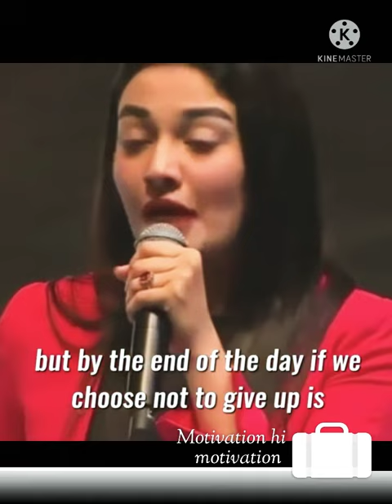muniba_ mazari motivational lines video // WhatsApp status videos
Muniba Mazari Baloch is a Pakistani activist, anchor artist, model, singer and motivational speaker. She became the National Ambassador for UN Women Pakistan after being shortlisted in the 100 Inspirational Women of 2015 by BBC. She also made it to the Forbes 30 under 30 list for 2016. Wikipedia

Born: 3 March 1987 (age 34 years), Rahim Yar Khan, Pakistan

Spouse: Khurram Shahzad (m. 2006–2015)

Children: Nael Mazari

Muniba Mazari is from a Baloch background, belonging to the tribe of Mazari.[3] She was born in Rahim Yar Khan which is in southern Punjab on 3 March 1987.[4][3] Muniba went to the Army Public School, and later attended college in her native home town for a BFA.[3] At the age of 18, before she could complete her studies, she was married. In 2008, she was involved in an accident, which left her paraplegic.

Accident and recoveryEdit

On 27 February 2008, Muniba and her husband were travelling from Quetta to Rahim Yar Khan. Their car met with an accident, in which she sustained several major injuries, including broken bones in her arm (both radius and ulna), rib-cage, shoulder blade, collarbone and spine. Her lungs and liver were also deeply cut. Moreover, her entire lower body was left paralysed.[3] She was taken to a nearby hospital, which was ill-equipped to deal with such a severe case. She was then moved to a hospital in Rahim Yar Khan, and eventually, she was admitted to the Agha Khan Hospital, Karachi.[3] Post-surgery, she was left bed-ridden for two years. Physiotherapy started, which helped her recover enough to use a wheelchair.[3][5][6]

After treatment for her injuries, Muniba moved to Rawalpindi. In 2011, four years after the accident, Muniba adopted her son, Nael.[3][4]

Motivational speakerEdit

She has participated as a motivational speaker on various fronts, with her first break being TED Talks, Islamabad.[11] Some of her notable works as a speaker include:

Entrepreneurs' Organization Network, Pakistan[3]

Motivational speech at Army Public School, Peshawar and Combined Military Hospital, Peshawar. She also sang Ye Watan Tumhara Hai by Mehdi Hassan[3]

Leader's Summit[3]

Motivational speech at Bank Alfalah Training Centre, Lahore[3]

Invited as a guest to Women Entrepreneurship Day at the National University of Science and Technology Business School[3]

Talked about social entrepreneurship at the Youth Alumni Reunion 2014[3]

Young Presidents’ Organization (YPO)[12]

VCon Malaysia[12]

Vcon Dubai[12]

Awards and honorsEdit

100 Inspirational Women of 2015 (BBC)[13][14]

500 most influential Muslims of the world[15]

First Pakistani UN GoodWill Ambassador for UN Women[16]

Forbes 30 Under 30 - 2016[17][18][19]

The Karic Brothers Awards 2017 in Serbia by The Karic Foundation[20]

The Karic Brothers AwardEdit

Muniba Mazari received Karic Brothers Award in Belgrade, Serbia under the category of humanitarian services.[21]